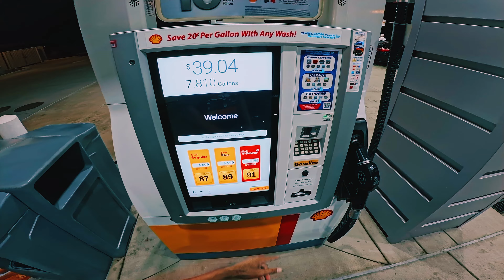POV Night Drive Downtown in BMW 335i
Another amazing pov night drive in my single turbo bmw 335i, Something about driving at night just calms me and is so relaxing if you guys are enjoying these pov driving videos make sure to like comment and subscribe!